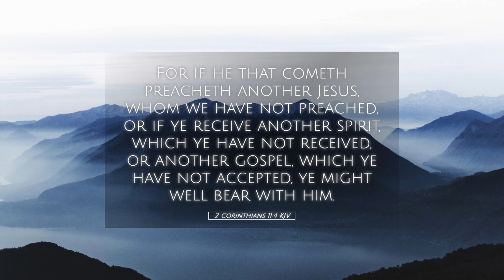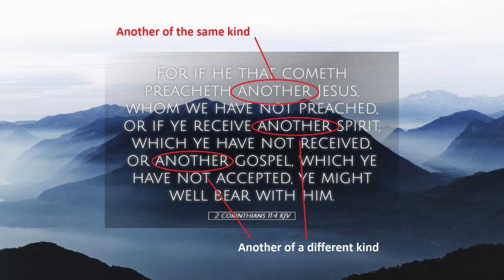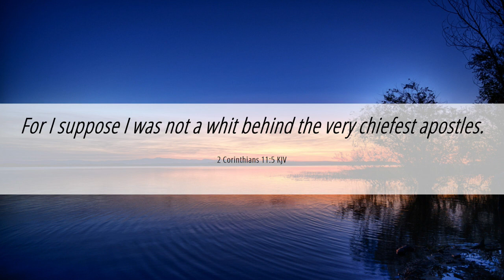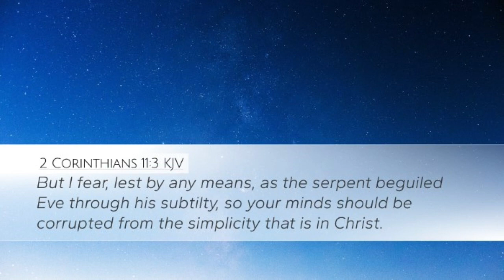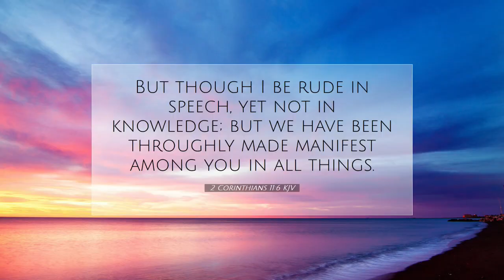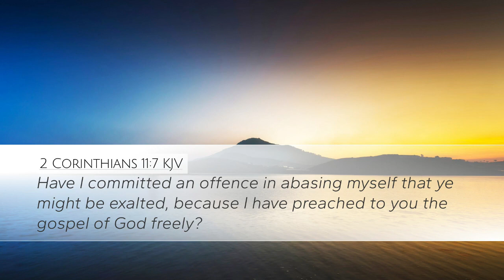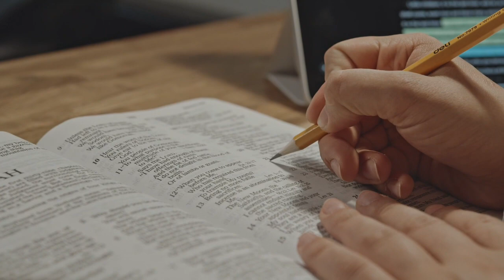2 Corinthians 11:3-6 - Part 41